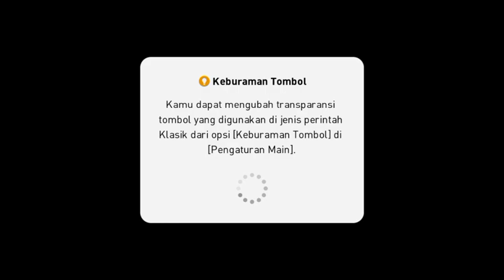SKILL BARU NEYMAR BIKIN RUSUH PEMAIN LAWAN || PES 2020 PSG VS BELGUM 3:0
SKILL NEYMAR BIKIN RUSUH PEMAIN LAWAN || PES 2020 PSG VS BELGUM 3:0